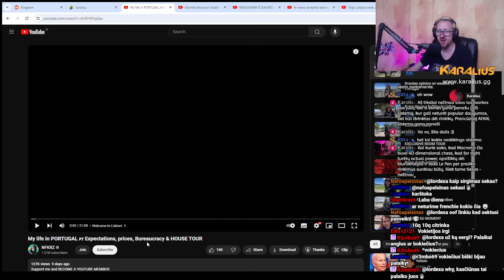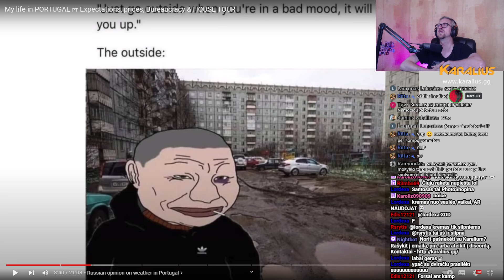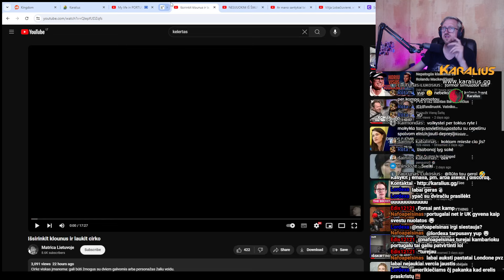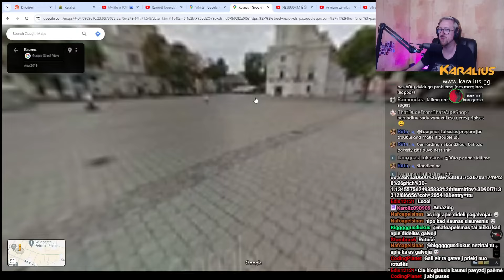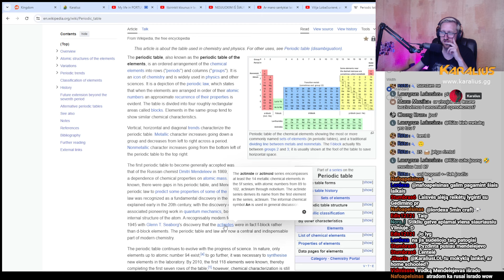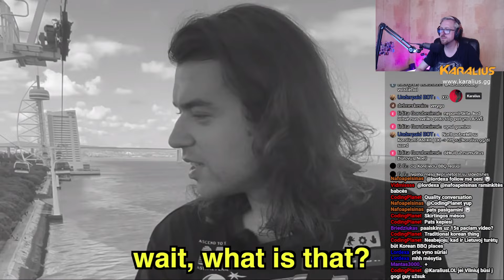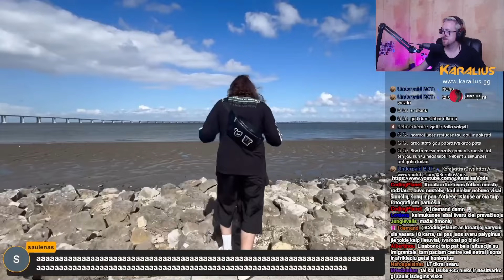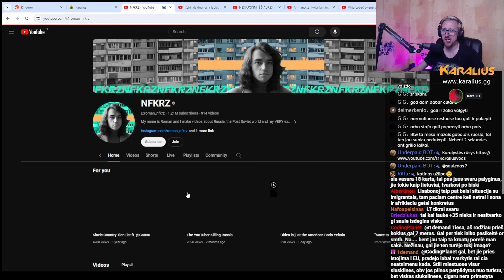Pabėgusio ruso gyvenimas Portugalijoj - NFKRZ | Karalius Reaguoja